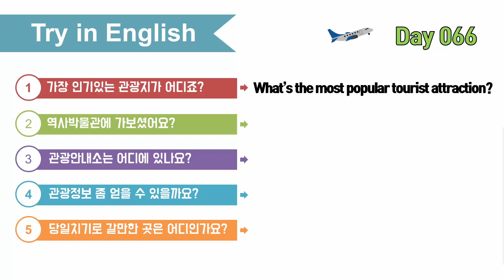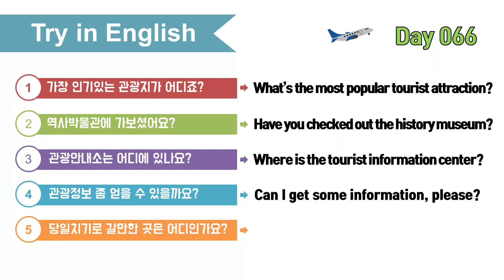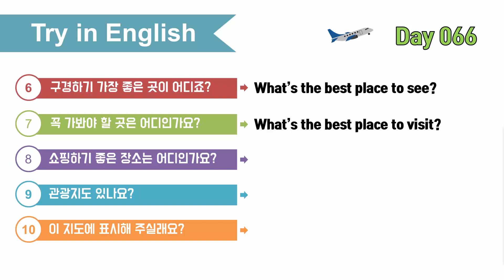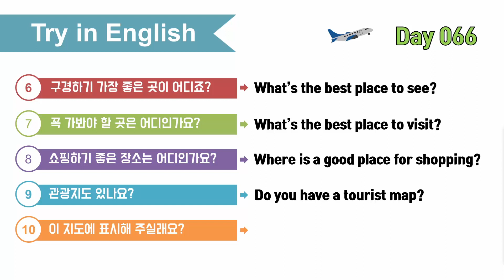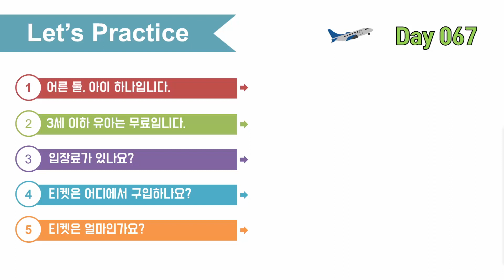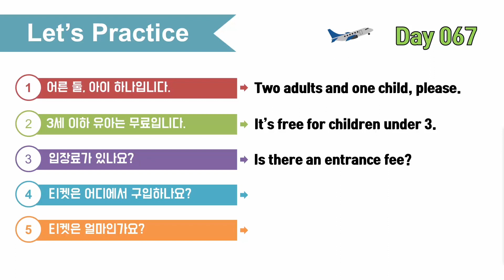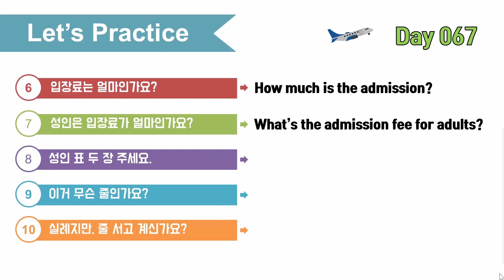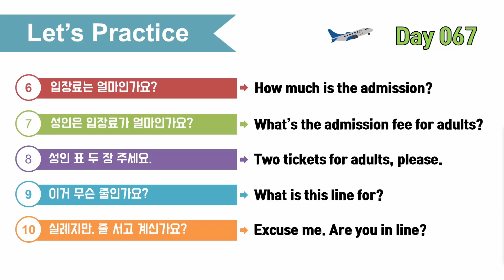여행영어 100일의기적 스터디｜DAY 067_관광지 입구｜혼자 영어공부하기,영어로 말문트기, 해외여행가서 영어하기, 기초영어회화 마스터하기, 필수 영어회화 정복